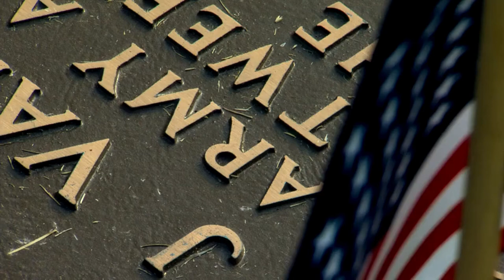Army Video Footage Free Download - Royalty Free Military Stock Footage | filmpac-10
Army Video Footage Free Download - Royalty Free Military Stock Footage | filmpac

Army video footage free download - 4k nature video free download natural scenery videos free download nature videos .

No copyright youtube video background no copyright intro video download no copyright video free download .